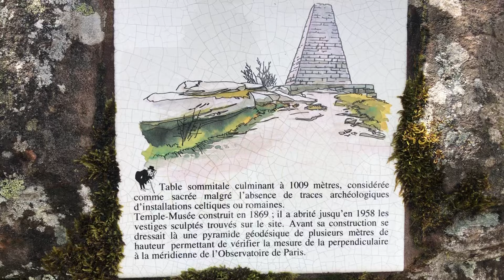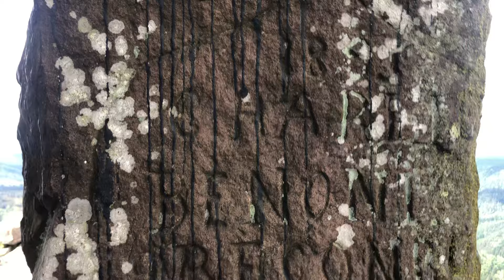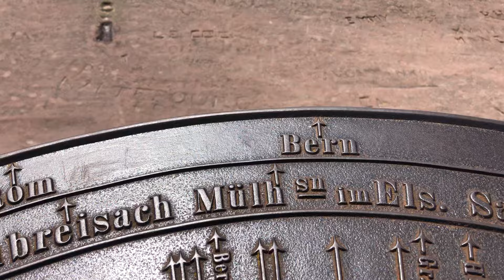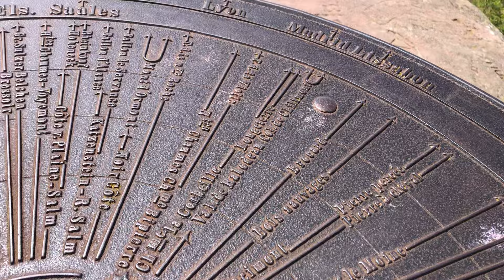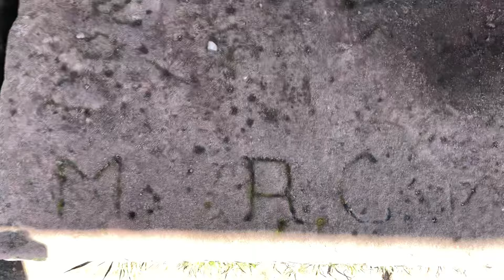"Temple du Donon" in France near Struthof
Temple of Donon in France
in the near of Struthof

amazing stone-work...

Triangle of the Freemason and more sign.